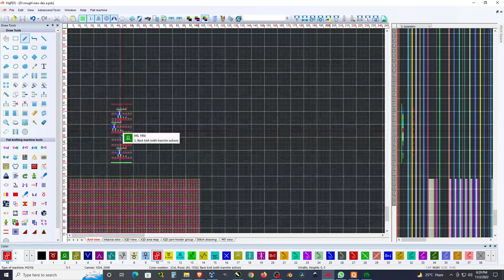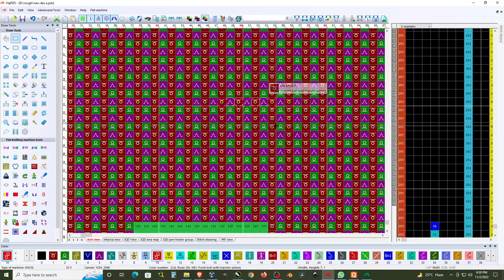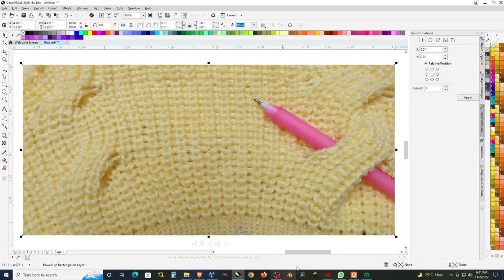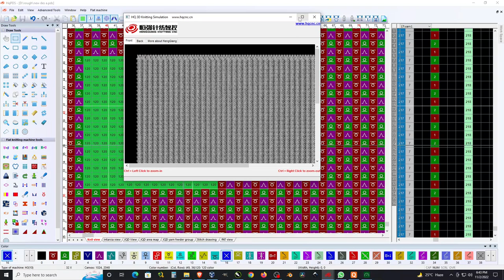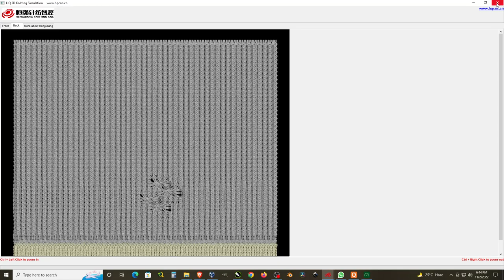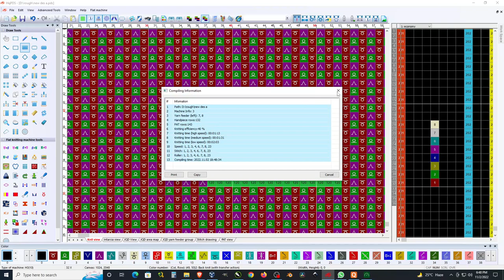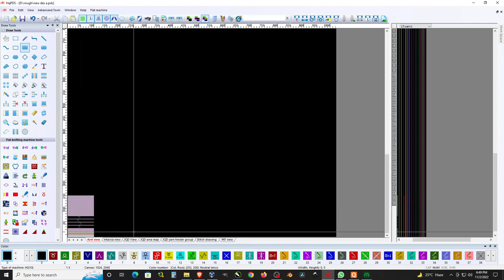Heng Qiang Class 040 half cardigan cable 2